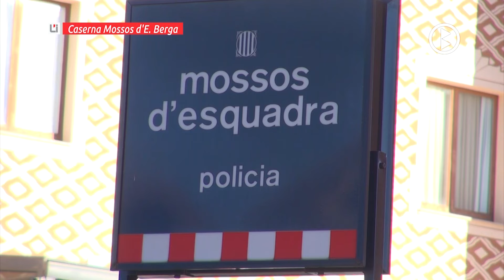Enxampen dues persones begudes i amb armes de foc a Berga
Els mossos d’esquadra van denunciar aquest dissabte dos caçadors després de ser enxampats conduint sota els efectes de l’alcohol i per tinença de carregadors il·legals de munició. Els fets van tenir lloc a la carretera C16 a l’alçada del túnel de Berga